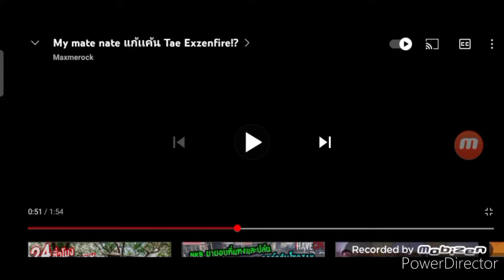My Mate Nate Head First End Credits 1987